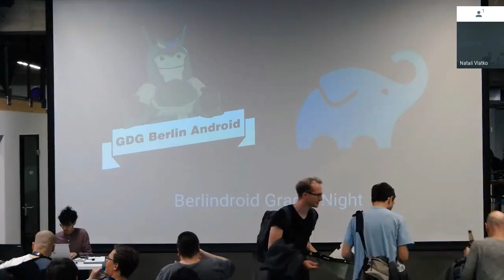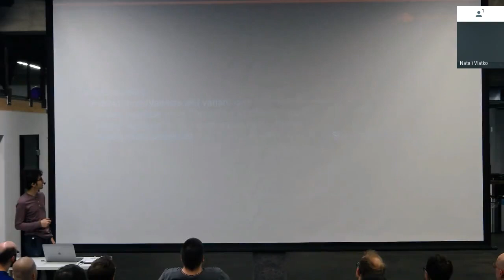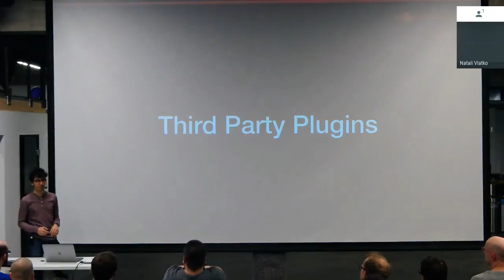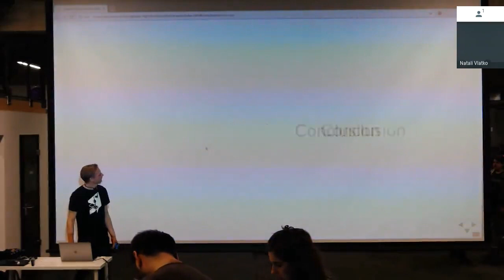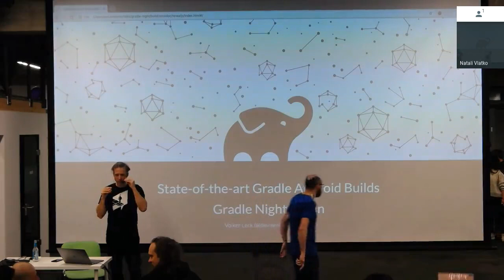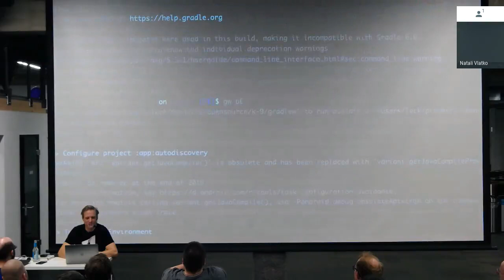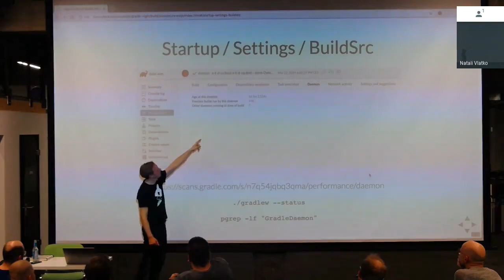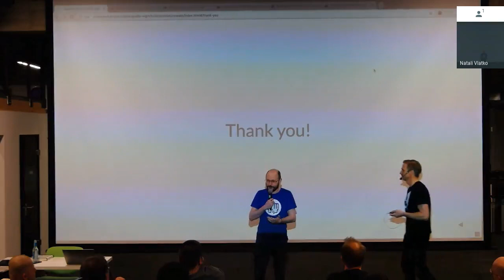Berlindroid Gradle Night @ Wayfair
GDG Berlin Android Presents: Berlindroid Gradle Night at Wayfair! April 8, 2019.

Compared to other platforms, it has always been relatively easy to get started developing Android apps. In the early days there was the Android Development Tools (ADT) plugin for the Eclipse IDE. On the command line apps were built using an Ant build script. But with both build environments serious projects would quickly reach the limits of what's possible without resorting to more or less ugly hacks.

When the Android tools team introduced Android Studio it came with almost seamless integration with a powerful build system: Gradle. This makes it possible for beginners to get started quickly. At the same time the Gradle build system offers a lot of flexibility that is often needed for large and complex projects.

To make use of this flexibility it's of course necessary to have a closer look at the build system. And that's exactly what our two speakers will do. Please join us for Berlindroid Gradle Night, organized in cooperation with Gradle (the company).

Agenda:

18:30 Doors open
18:45 Welcome and introductions
19:00 Nelson Osacky: Gradle Remote cache misses and how to solve them by annoying your colleagues
19:40 Break
20:00 Volker Leck: State-of-the-art Gradle Android Builds